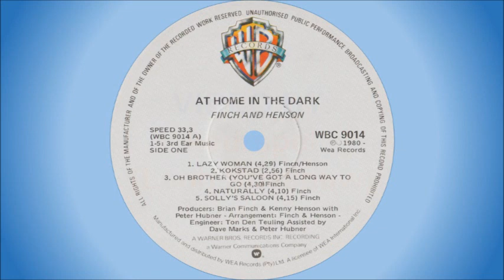Finch & Henson - Lazy woman